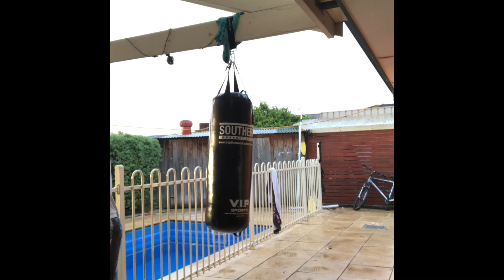S7E 4 I quit